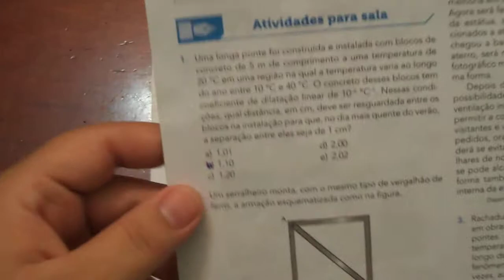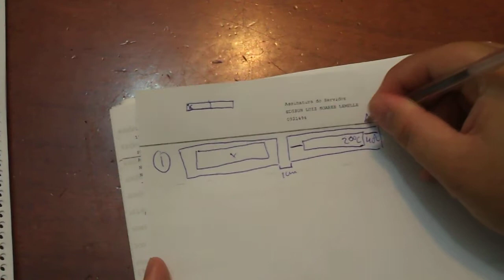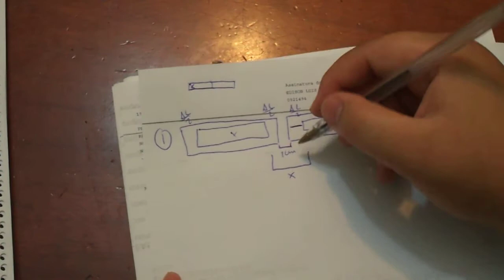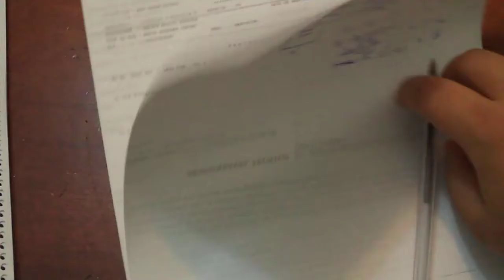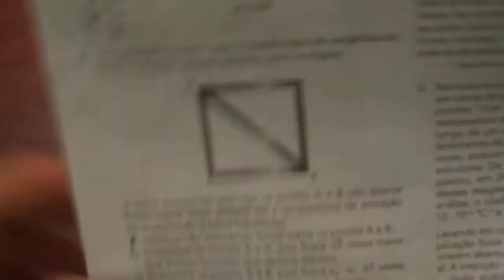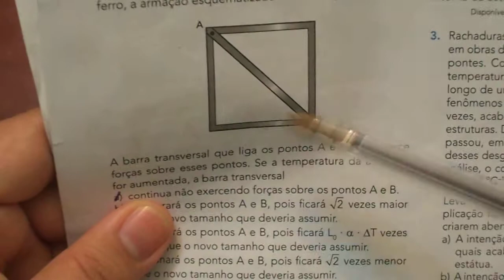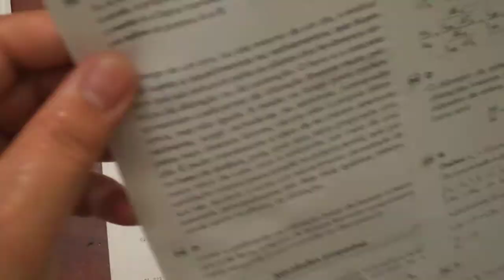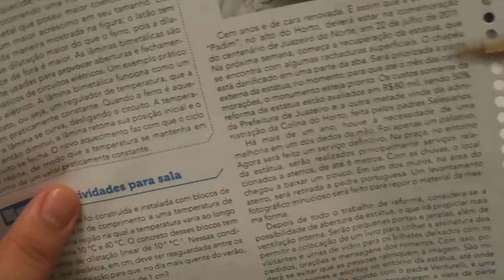Dilatação dos Sólidos - Apostila Sistema Ari de Sá - EXERCÍCIOS sendo RESOLVIDOS - parte 1